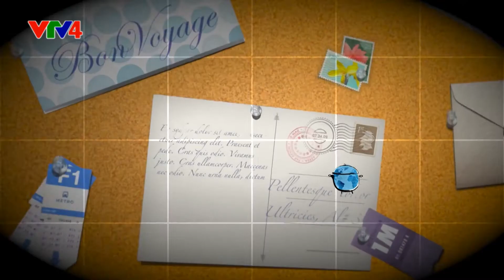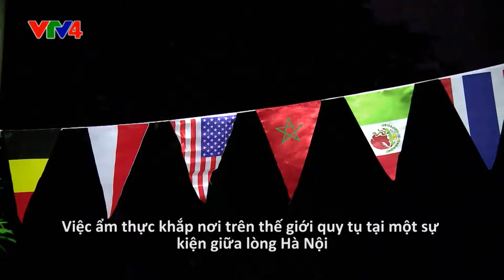Chef Executive of Victoria Hoi An @ Village de Chefs 2015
David Lacroix, Chef Executive of Victoria Hoi An, participated to show our Victoria Hotels & Resorts' efforts to promote the Vietnam cuisine around the world. This is also a meaningful activity that we want to strengthen our commitment to support the local community, especially students of Hoa Sua Traning School.